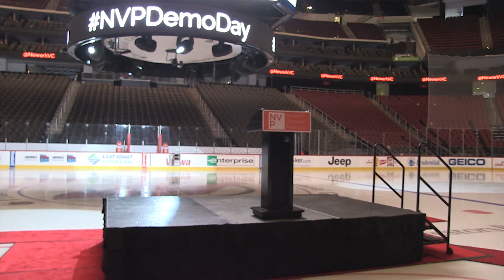Newark Venture Partners Demo Day 2016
On Wednesday, December 7, 2016, Newark Venture Partners hosted a Demo Day at the Prudential Center to introduce nine start-up tech companies to potential investors. RU-N students attended to learn more about the highlighted companies and internship opportunities.